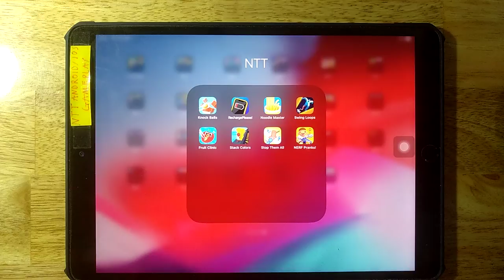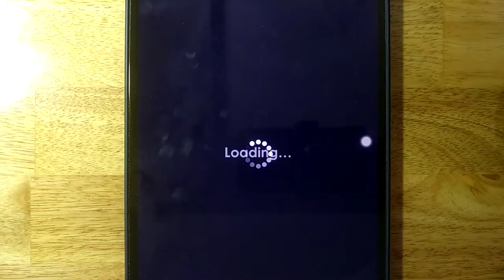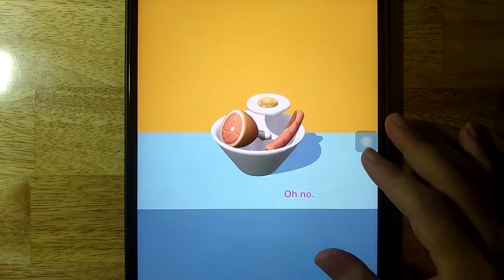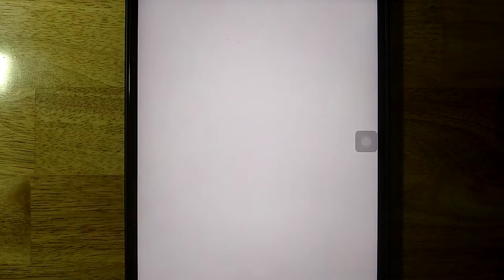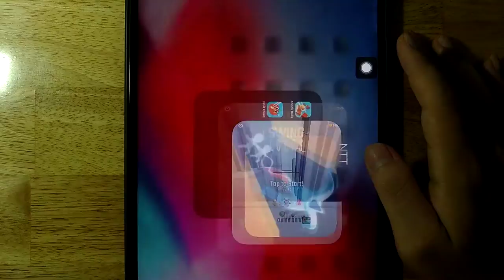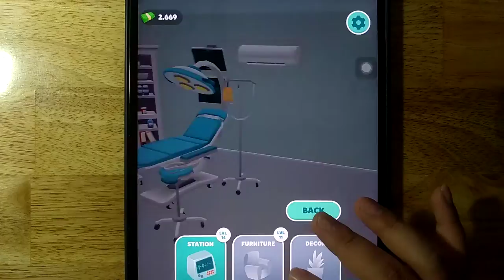Knock Balls,Recharge Please,Noodle Master,Swing Loops,Fruit Clinic,Stack Colors,Stop Them All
Knock Balls,Recharge Please,Noodle Master,Swing Loops,Fruit Clinic,Stack Colors,Stop Them All,NERF Pranks

Android GamePlay
iOS GamePlay
iPad GamePlay
GamePlay Walkthrough